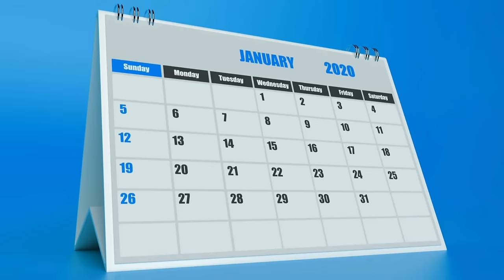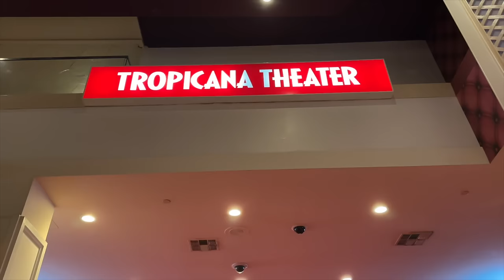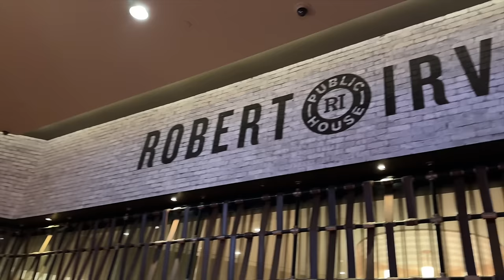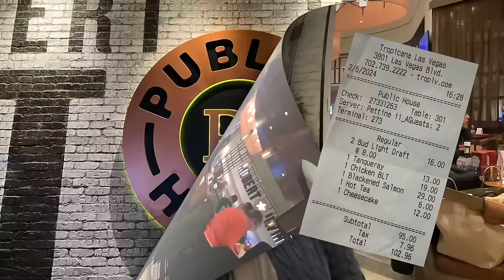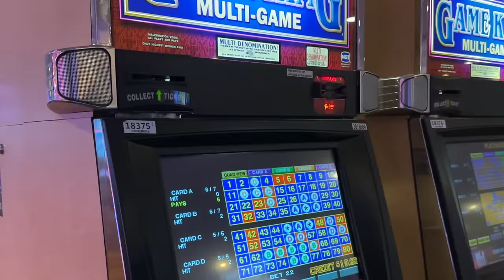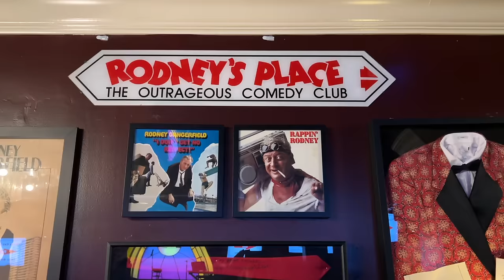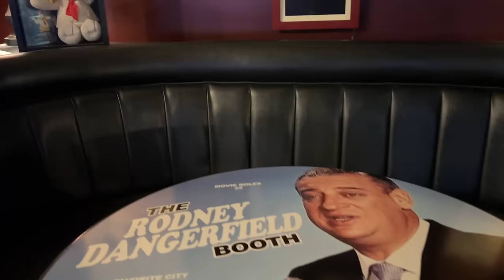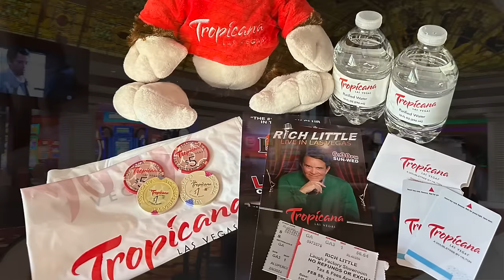Our Last (Nostalgic!) Stay at the Tropicana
The Tropicana Las Vegas has been the center of attention lately, because its owner, Bally's Corporation, has (maybe?) inked a deal with the Oakland Athletics baseball team to lease them land and make room for them to build a new 33,000-seat stadium where the Trop now stands.  The historic hotel/casino is scheduled to cease operations on April 2nd...so we figured we had better get over there one more time, do an overnight stay, and reminisce about what this particular Strip property means to us, then and now.  We invite you to join us!

Send us snail mail:
   Dale McKenzie
   9620 S Las Vegas Blvd

Opening segment:
The red and blue neon outline is by Thanakorn Jaroensup, courtesy of Pixabay.com:
   neon-85828.mp4
The photo of the rainbow and red rocks is by esudroff, courtesy of Pixabay.com:
   rainbow-1401785_1280.jpg
All other video clips are our own.

PHOTO & VIDEO CREDITS:
The following photos are courtesy of Wikipedia:
The Sahara:

The photo of the interior of the wedding chapel is from the Tropicana's website.
The clip of the Desert Sunrise is by Joey Velasquez, courtesy of Pixabay.com.
All other historical photos, brochures, and/or postcards are our own.

- Touching Moment

ES_Jail Door Prison - SFX Producer
ES_Red as a Rose - Rune Dale
ES_Ocean Eyes - Plain Strolls
ES_Try This - Riverworn
ES_Hotel Lobby 2 - SFX Producer
ES_Voce Nao (Instrumental Version) - Clara Mendes
ES_Hotel Ambience With English Voices - SFX Producer
ES_We Can Take It Slow - Riverworn
ES_Vana - Valante
The Street Performer
ES_An Instrument of Change (Sting Version) - Peace Reels
ES_Close Talker - Ritchie Everett

Cameras & Gear: iPhone 14 Pro Max, iPhone 13 Pro Max, & DJI Osmo Pocket 3; sound by Rode Wireless PRO, except for the room tour - that was the DJI Osmo Pocket 3 audio transmitter